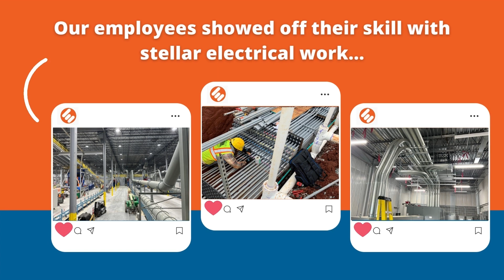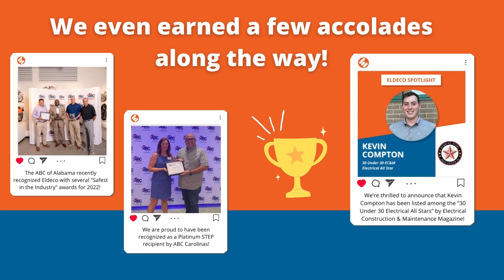Eldeco - 2022 in Review